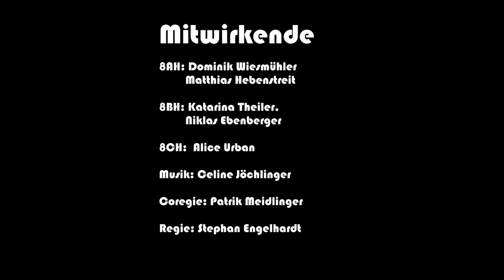Coriolan Aufnahme vom 14.02.2018 Nachmittagsvorstellung Lessing-Theater Wien